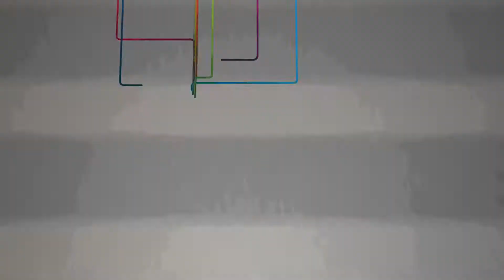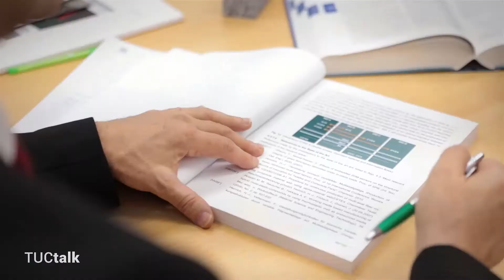TUCtalk 2017 - Ausgabe 3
Der Bundesexzellenzcluster MERGE der TU Chemnitz ist der einzige auf dem Gebiet der Leichtbau-Forschung. MERGE-Sprecher und TU-Prof. Dr. Lothar Kroll präsentiert Forschung sowie Leichtbau-Produkte des Clusters und gibt einen Ausblick auf MERGE 2 in der kommenden Exzellenzstrategie von Bund und Ländern.